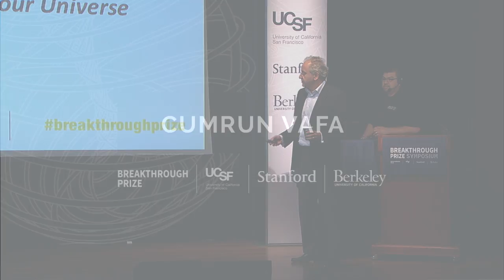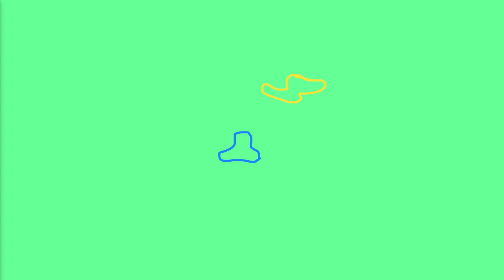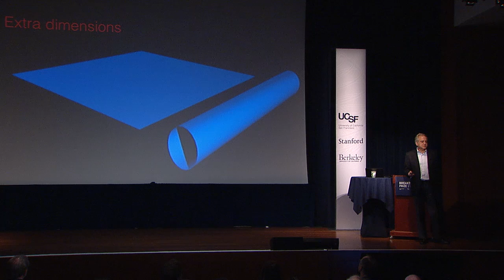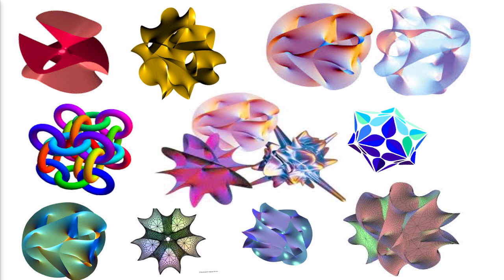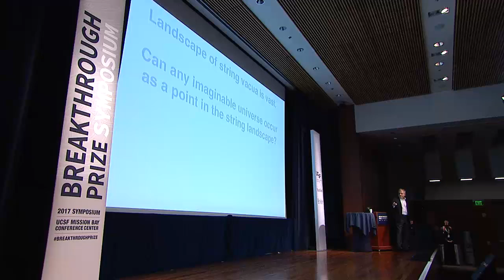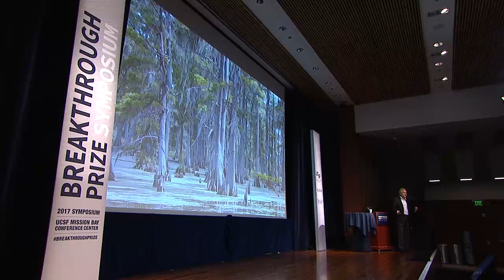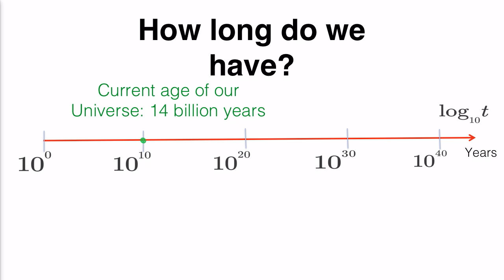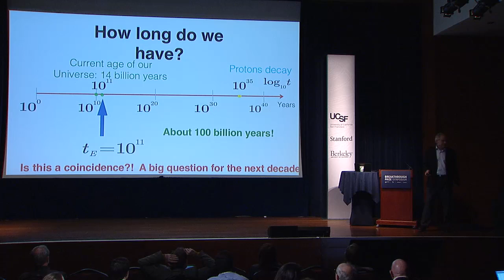Cumrun Vafa: 2017 Breakthrough Prize Symposium